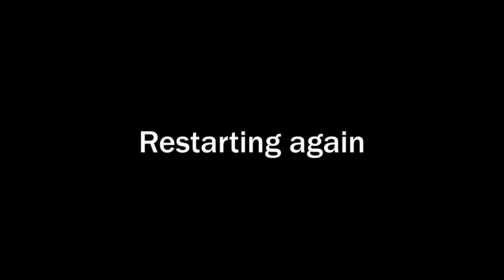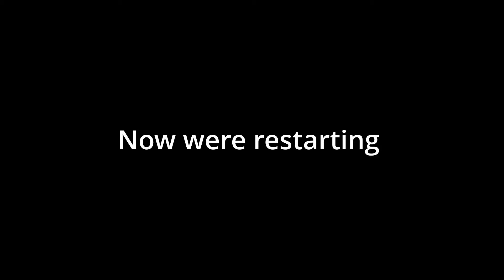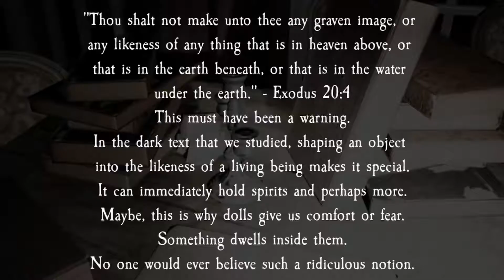This girl is scary but cute || Pacify #1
I want people to believe in themselves to make their dreams come true, so believe in yourself and don't let anyone stop you.
- Wolvez